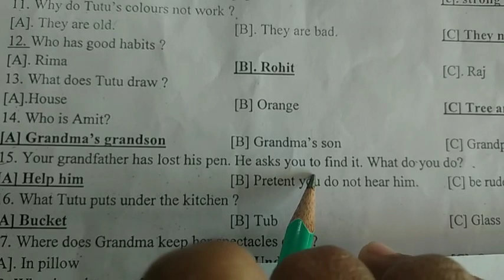Std.1,,,,Revision of yearly exam ( Section B),,,,,Sub. - Science